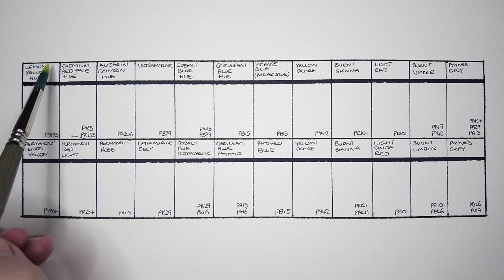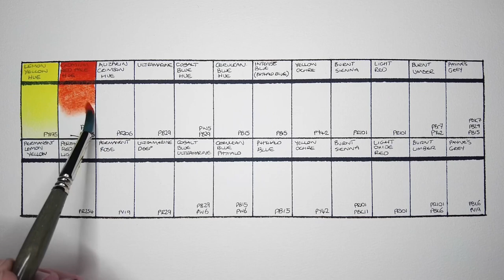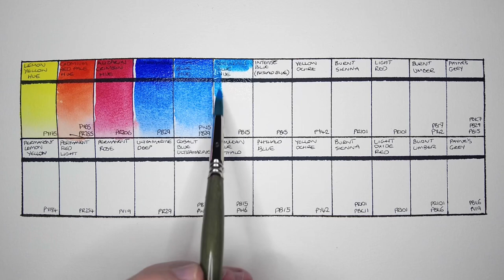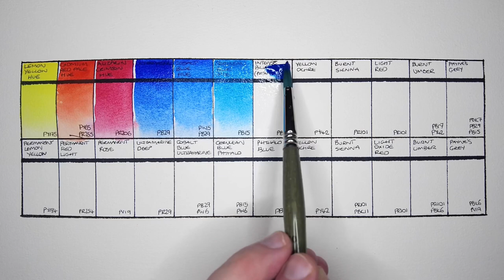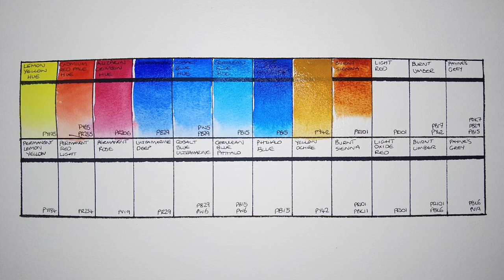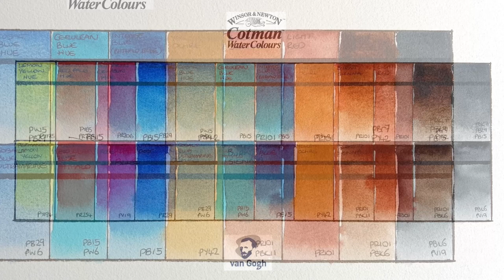Cotman Vs Van Gogh - My Favourite Student Grade Watercolours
In today’s video I’ll be comparing my two favourite brands of student grade watercolours.